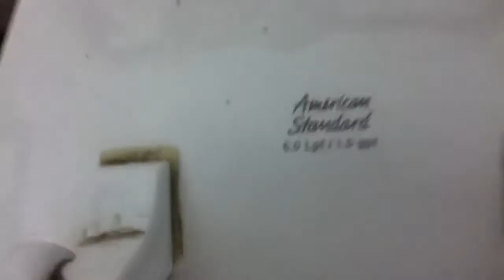Best Buy Bathroom Full Shoot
Bathroom Contains: 2 American Standard Trimbrooks and 2 American Standard Maderas. The one by my house has better fixtures than these! That location has 2 Crane Manhattans, a Crane Whirlton and a Crane Hymont. The urinals are great but the toilets are bleh. This location was near my old house.